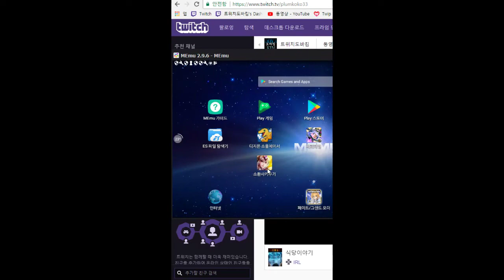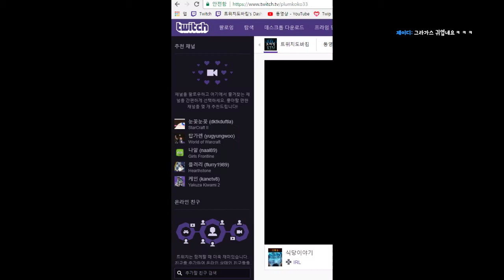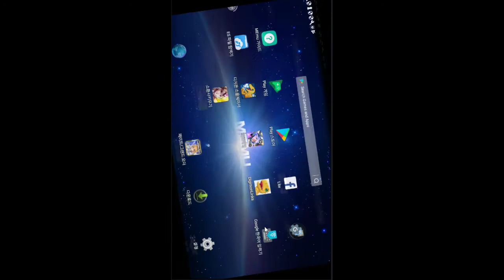리그오브레전드 롤챔피언을 키우는 게임 - 소환사키우기 (도바킴)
소환사키우기 (도바킴)